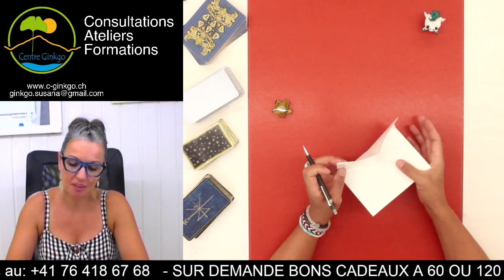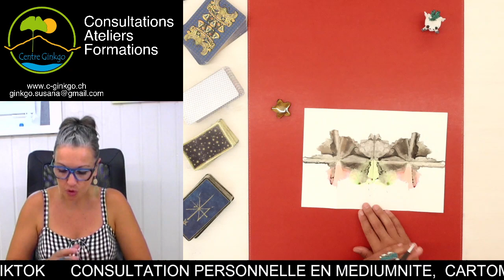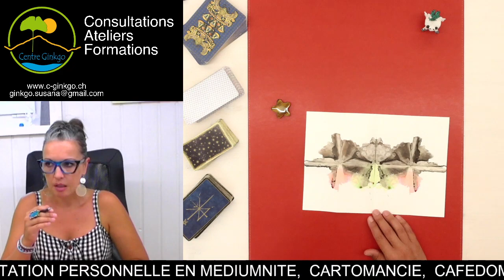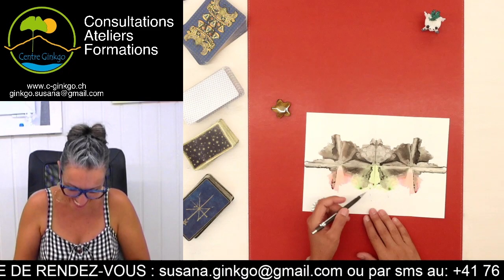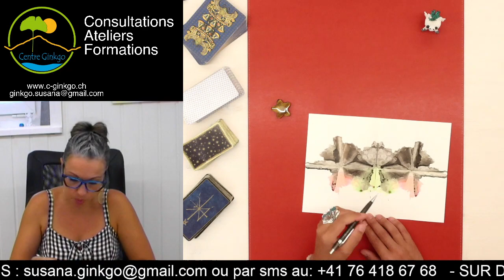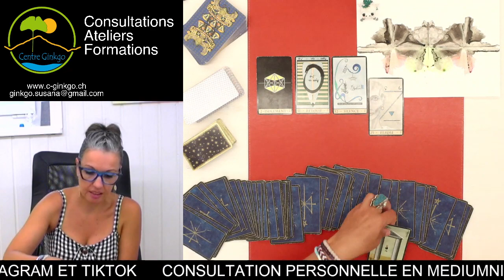Vendredi 5 Août 2022 - Tirage du jour - Un changement de vie radical.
Guidance du jour vendredi 5 août 2022 - par Susana Bochatay Médium - Centre Ginkgo Vernayaz

tirage professionnel, sentimental, financier, énergies
Médium 2.0

MERCI 🙏